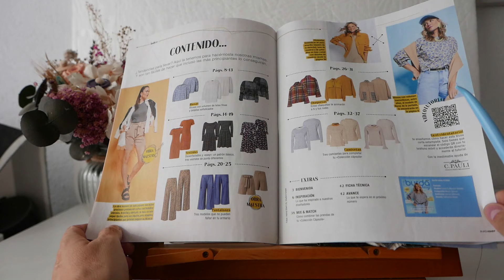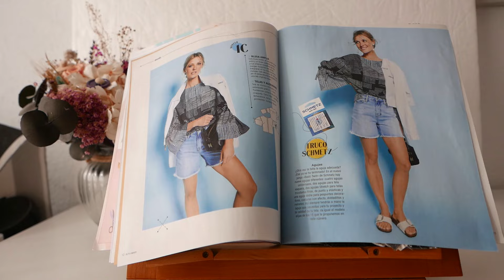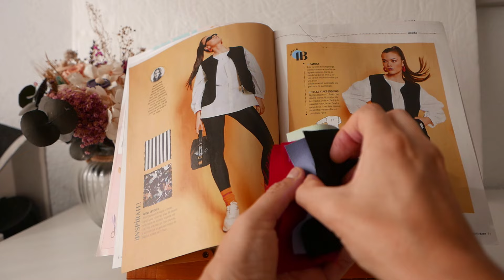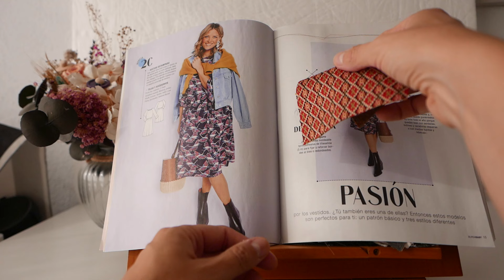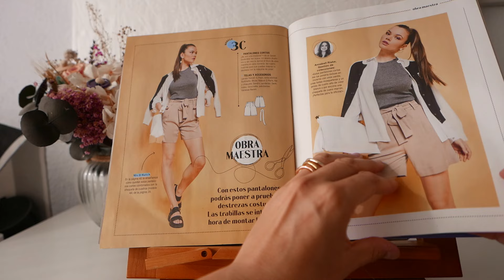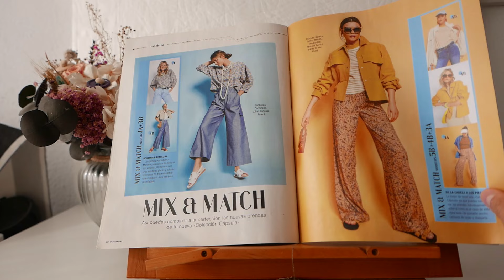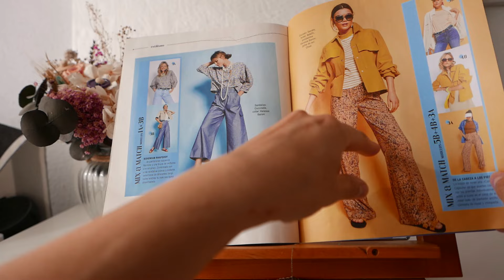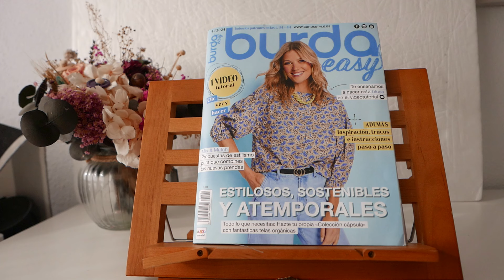Reseña Burda Easy Septiembre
Ya está disponible la nueva revista BURDA EASY, una revista llena de modelos muy fáciles que puedes hacer en casa, con los vídeo tutoriales más buenos del mercado. ¿Te atreves? ¿Te apetece?
Pues ven a coserlos conmigo, disfruta de la moda hecha por ti